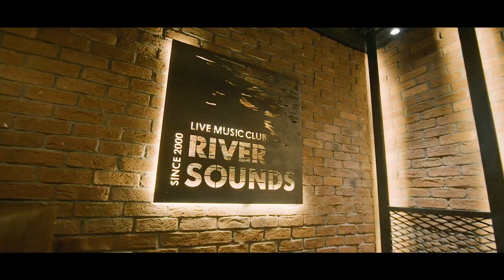Баянмонгол чуулга, Наагий - Нарт тэнгэрийн дор | Bayanmongol big band, Naagii - Nart tengeriin dor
Нарт тэнгэрийн дор
Хөгжим ТС З.Хангал
Шүлэг Ж.Ёндонсамбуу
Найруулга Д.Мягмардорж
Баянмонгол чуулга, дуучин Наагий
Live at River Sounds Live music club
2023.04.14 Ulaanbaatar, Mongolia